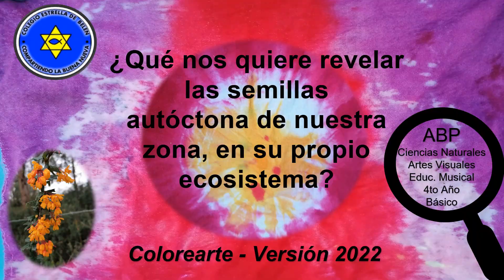Colegio Estrella de Belén de Calbuco | 4° Básico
Título: ¿Qué nos quiere revelar las semillas autóctona de nuestra zona, en su propio ecosistema?
Colegio: Estrella de Belén de Calbuco
Curso: 4° Básico
Docente: Cynthia Mercegué Toledo
País: Chile
Región: Los Lagos
Comuna: Calbuco
Año: 2022
ID: 85